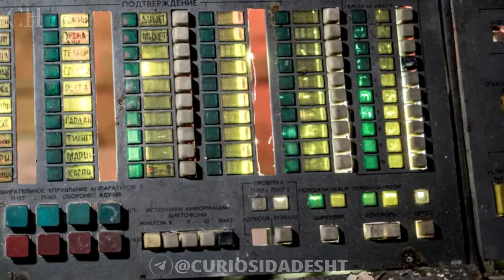🚧 ENCONTRADO no SUBMUNDO de TBILISI na GEÓRGIA - Curiosidades da História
Veja neste video : ISSO foi ENCONTRADO no SUBMUNDO de TBILISI na GEÓRGIA
Assista ao video e tire voce mesmo suas conclusoes...!!!

* Fonte :

* Créditos/imagens internet

* Créditos/videos Pixabay

*Lembrando que nossos videos sobem aqui no canal semanalmente.

* Se voce gosta de Músicas relaxantes , pra trabalhar, estudar, meditar e etc...Então acesse o canal abaixo:

QUER BOAS CURIOSIDADES  TODOS OS DIAS ENTAO SIGA NOSSO CANAL NO

Assine nossas notificações e ajude a gente a crescer!!!

►AVISO▼

RECLAMAÇÕES DE AVISO DE COPYRIGHT --- Ato de 4 de fevereiro de 1994 sobre Direitos Autorais e Direitos Conexos Este vídeo é de
uso justo sob a lei de direitos autorais dos Estados Unidos porque
é de natureza não comercial e transformadora, não usa mais do
original do que o necessário e não afeta negativamente o mercado
do trabalho original.

Créditos / vídeo :

Créditos / vídeo :

" Aqui o maior é DEUS !"